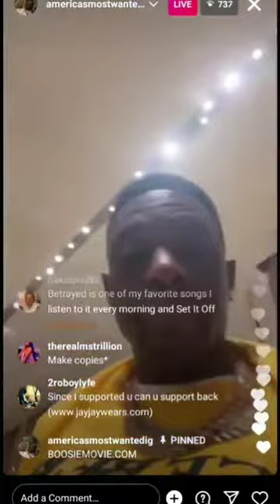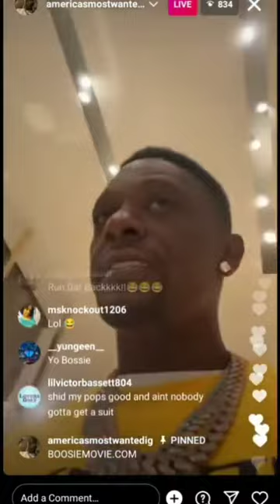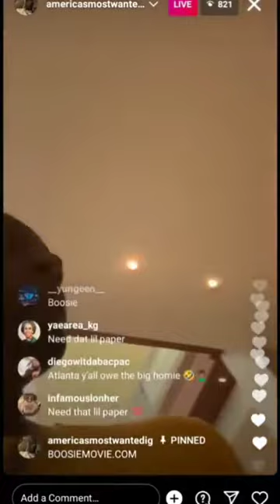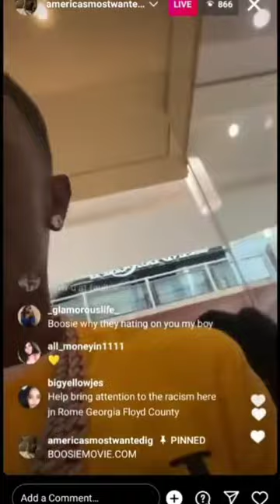LIL BOOSIE SAYS HE WANTS $20 MILLION FROM STATE FARM ARENA😳🤔😲